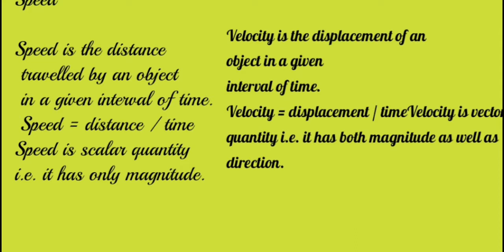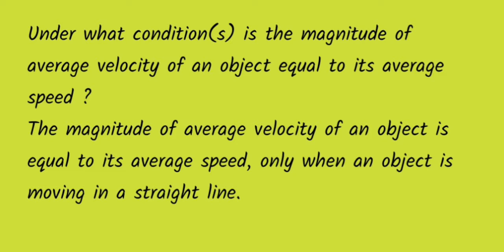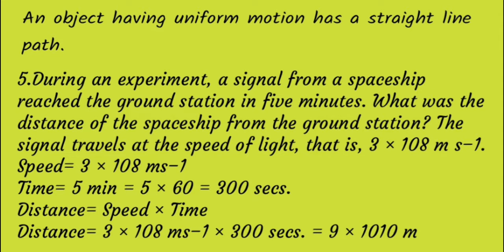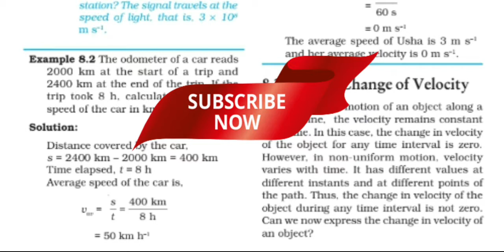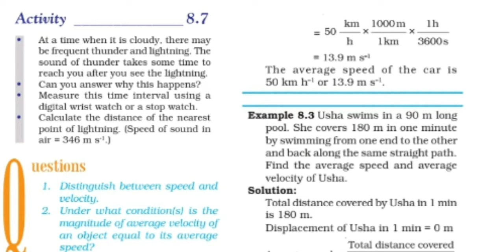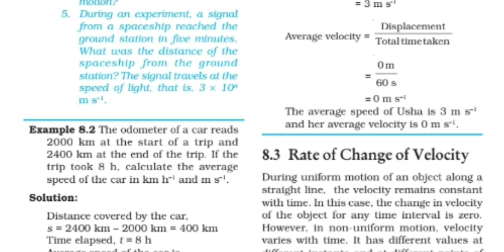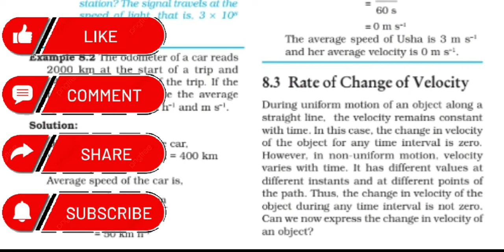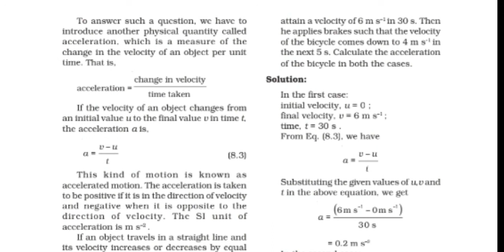CBSE class 9 Science chapter 8 Motion part 3 with Malayalam Explanation